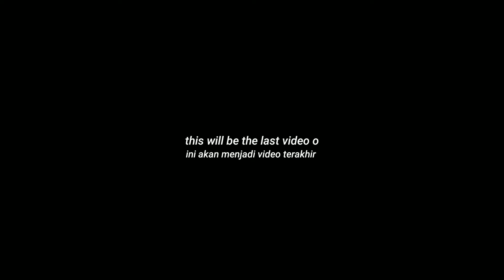thank you so much...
⁽ᵛⁱᵈᵉᵒ ᵗᵉʳᵃᵏʰⁱʳ⁾